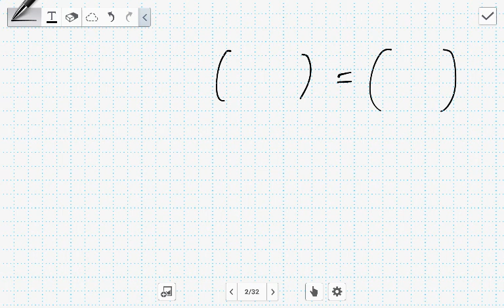Beweis zu-Abelsche Gruppe (Algebra)